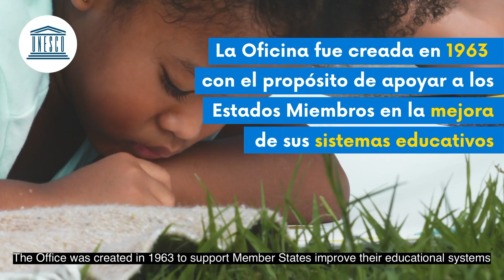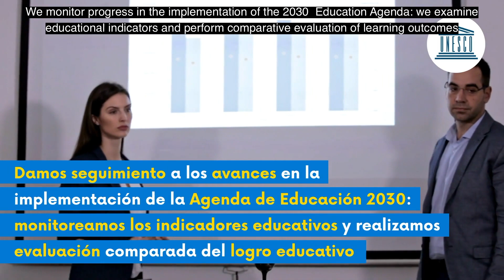La Oficina Regional de Educación para América Latina y el Caribe (with subtitles in English)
Regional Bureau for Education in Latin America and the Caribbean